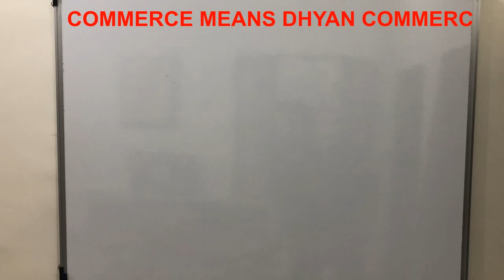MESSAGE FROM DHYAN COMMERCE TO ALL.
STAY AT HOME AND STAY HEALTHY.
USE ALL SAFETY PRECAUTIONS.
DHYAN COMMERCE IS A COACHING INSTITUTE AT GANDHINAGAR,GUJARAT,INDIA SINCE 2002. DHYAN COMMERCE YOUTUBE CHANNEL HAS 13K + VIEWS  IN LAST 90 DAYS. THANK YOU EVERYONE.